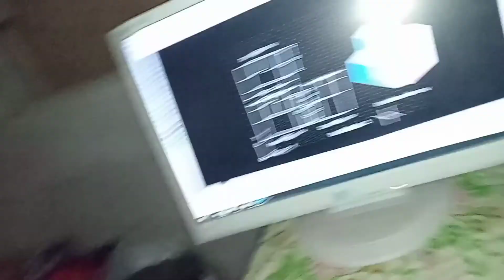PLATE NO. 5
AUTOCAD 2006 ACTIVITY